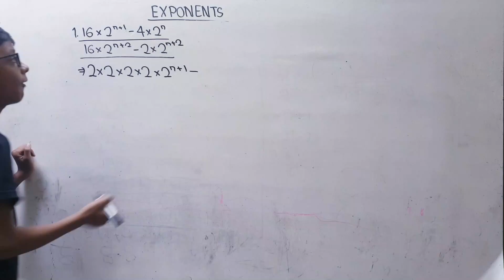aam ki khatti mitthi chatni aur garmi ki raat family ke saath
garmi ki sham aur aam ki khatti mitthi chatni banai